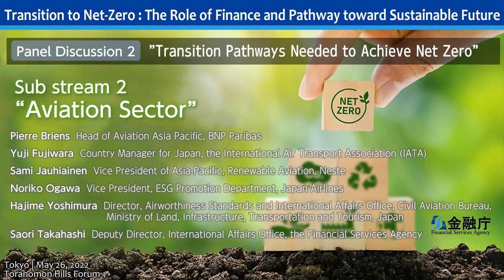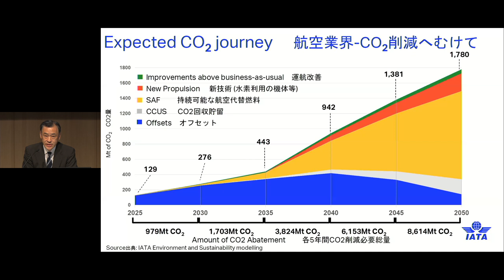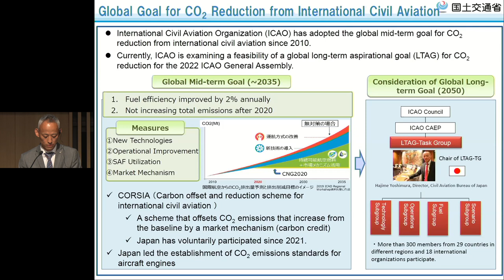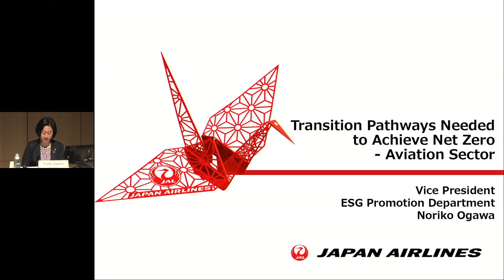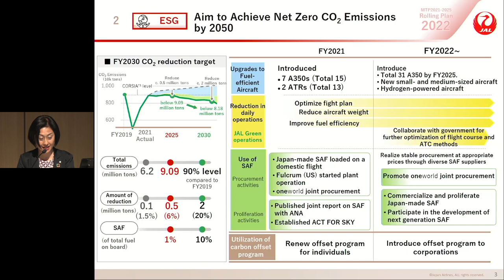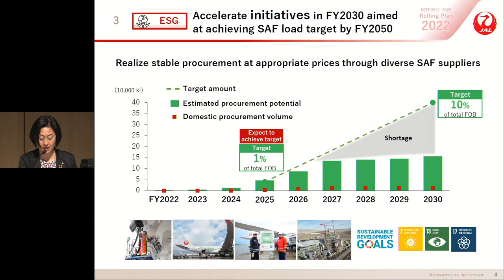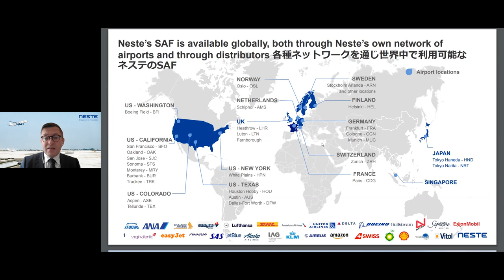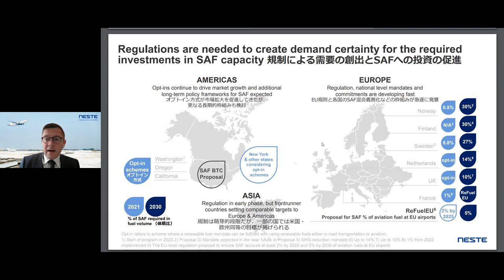【6/9】May 26, 2022 “Transition to Net-Zero” Panel Discussion 2 "Aviation Sector"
On May 26, 2022, the Financial Services Agency (FSA) held an international symposium to focus on "transition" and discuss transition pathways to net zero and the role of transition finance.
Summary of results and Japanese version are available here↓（開催結果・日本語版動画はこちら）